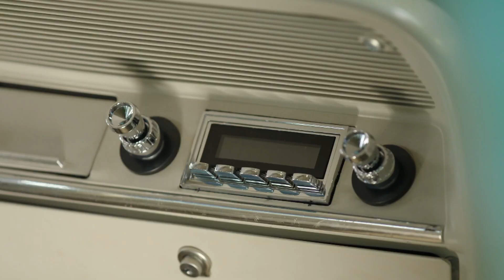4 carros que te quitarán el aliento | Classic Car Studio | Discovery Turbo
Noah y su equipo son especialistas en darle un toque moderno a carros antiguos, manteniendo su diseño clásico. Descubre el resultado final de 4 proyectos que te dejarán sin aliento.